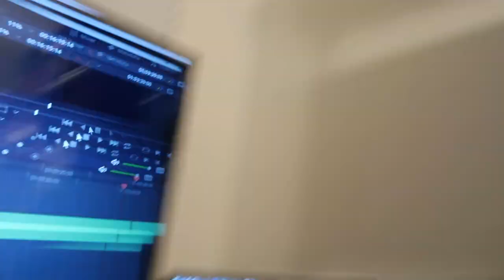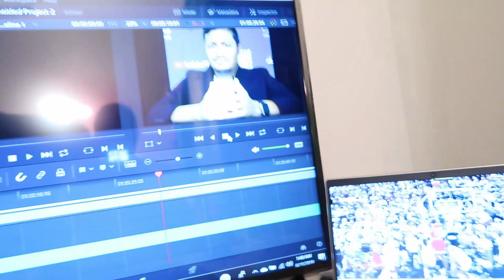Behind The Scenes Vlog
Take a look at what I did in order to make my two previous videos.